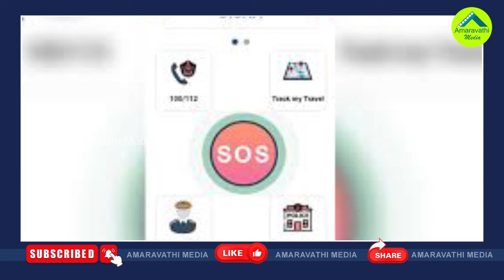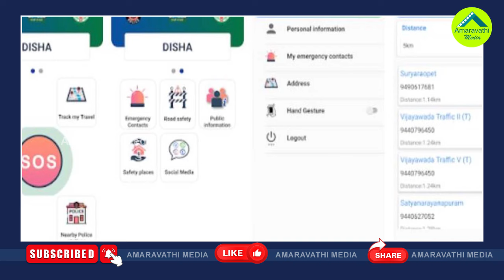ఫోన్ లో దిశ యాప్ పెట్టు..డిస్కౌంట్ పట్టు| Discount Offer In Shopping Malls With Disha App Download